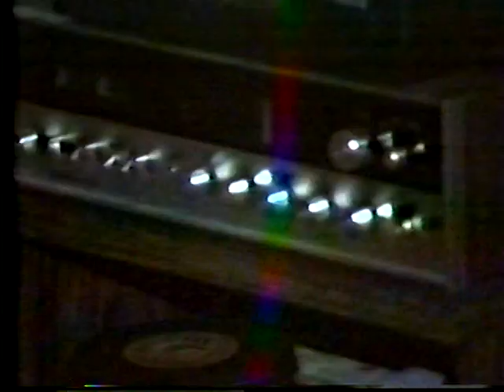La veille de Noël 1982 à Ste Émélie de l'Énergie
La Nostalgie d'Antan